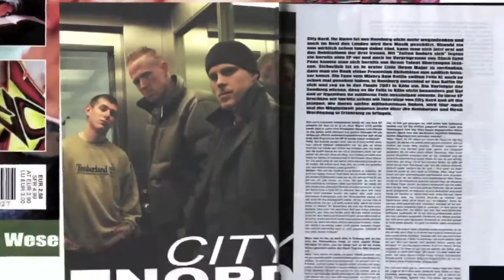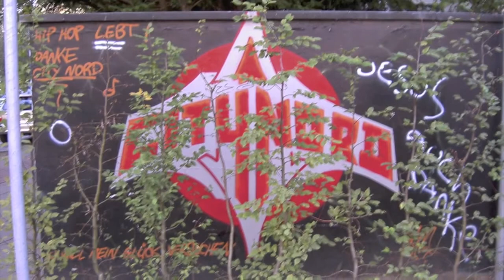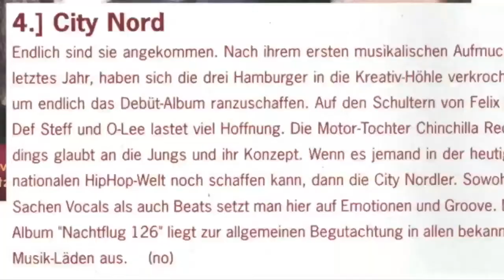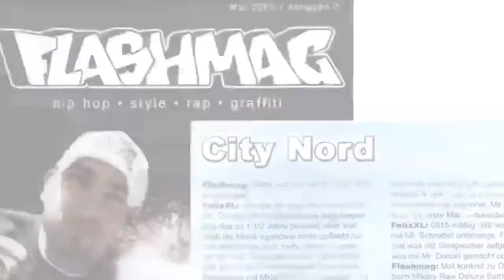City Nord - Flashdancer (B-Base Remix)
City Nord - Flashdancer (B-Base Remix) ca. 1998
Felix XL, der Mann am Mic bei City Nord gründete Anfang/Mitte der Neunziger Jahre zusammen mit ein paar Freunden die Bramfelder/Wandsbeker Rap-Combo "08/15", aus der "City Nord" hervorging, und kurz darauf stieß O-LEE 47, der ursprünglich aus dem Graffiti Sektor der Hip Hop Bewegung kam, als DJ dazu.

Kennengelernt hatte man sich zuvor über Mr. Schnabel von der Band "Dialektik" in Udus legendärem Hamburger "Treff". In den Jahren 1994/95 folgten diverse Auftritte mit eigenen Demo-Songs, unter anderem auf Buback Tonträgers legendärem Hamburger Hip Hop Jam "Kill X-Mas with a Groove", in Freiburg, Bielefeld und diversen Jugendzentren im Norden Deutschlands. Deutschsprachiger Hip Hop begann zu der Zeit vielerorts wie in Hamburg zu wachsen und so konnte man "08/15" und später "City Nord" zur damaligen neuen Schule der Hamburger Rapszene zählen.

1998 stießen Felix XL und O-LEE 47 auf Devon Styles aka Def Steff, der sich damals noch Disco Down nannte, und City Nord war geboren. Man feilte an neuen Beats, schrieb fleißig Texte und spielte kleinere Shows. Schließlich schaffte es O-LEE 47 einen Plattendeal bei einem Kölner Indie-Label an Land zu ziehen. Die erste City Nord AA-Sided 12“ Maxi-Vinyl-Single „Top Niveau“ erschien in 1000'er Auflage inkl. eines Massive Töne Remixes.

Einige Monate nach VÖ dieser ersten 12" und viele Gigs später unterschrieb man schließlich nach vielen Verhandlungen mit etlichen Labels bei Tim Renners Motor Music, einem Sublabel von Universal die zu der Zeit noch in Hamburg ihre Büros hatten. Als erste Veröffentlichung erschien die limitierte 12“ Maxi von "Zeiten ändern sich", gefolgt von der monströsen Tripple-Vinyl- bzw. Digipak-EP.
Wirft man bei dieser EP einen Blick auf das Cover, wird dem wahren Hip Hop Kenner schnell klar, dass es sich um die legendäre „Wildstyle-Bühne“ handelt. Original und exklusiv im winterlichen New York fotografiert. Der "Zeiten ändern sich" Schriftzug, ein Tag vom damaligen Backspin-Herausgeber "Cask" im Silber-Prägedruck, das Logo von Graffiti-Legende "Razor" gezeichnet, Das Backcover von Backspin-"Gizmo" gesetzt und Remixen von "Doppelkopf" Produzent Bubblez und dem Produzententeam C.L.A.S. aus den legendären Boogie Park Studios. Der Pressetext zum Release kam vom Backspin Chefredakteur Dennis Kraus und auf Deutschland-Tournee ging es als Vorband für die Black Eyed Peas.

2002 folgte das Debüt-Album „Nachtflug 126“ und zugleich letzte musikalische Lebenszeichen. Ein Konzeptalbum aus der Feder von Felix XL und fast allen Beats von Def Steff mit einigen Features wie Mr. Schnabel oder Paolo 77. Es wurde Musik produziert mit weniger Samples und weniger Synthies, dafür mehr Rhodes, Quer- und Altflöten, Bläsern, Gitarren und echten Bässen. City Nord gelang, was vielen anderen Hip Hop Bands zu der Zeit in Deutschland nicht gelang: Anspruchsvolle Texte kombiniert mit tiefen Hip Hop Beats und High-End Produktionen.

Live gingen Frontmann Felix XL und sein langjähriger DJ O-Lee 47 zusammen mit Dauer-Hypeman Leon Le Pro aka EL' OMC noch einige Male auf Tour, denn schließlich wurde man über die Jahre zu einer echten Einheit. Nach Auftritten auf der "Splash Festival" Mainstage 2001 war man dort ein Jahr später Headliner nach der Vorband "A.I.D.S. (Alles ist die Sekte)", ging im Nightliner auf GSA/DACH Tournee zusammen mit Mr. Schnabel, Leon Le Pro aka EL' OMC, Phantom Black, Twisted und anderen Freunden und absolvierte hier und da noch einige TV- und Radio Gigs bis sich Ende 2002 die Wege endgültig trennten.

Anläßlich des 20 jährigen Jubiläums von "Zeiten ändern sich" erscheint der komplette City Nord Katalog wieder für Fans und Liebhaber der alten Werke und der alten Zeiten, denn Zeiten ändern sich bekanntlich.